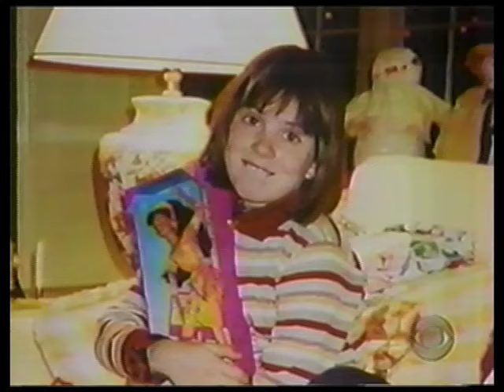The Late Late Show with Tom Snyder - Last Show March 26, 1999